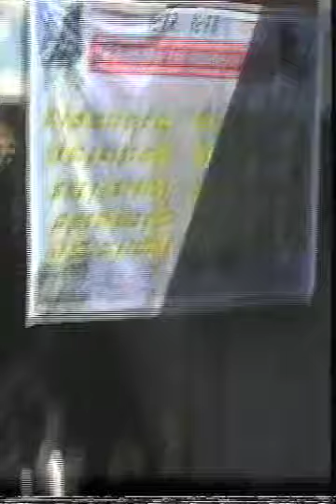07 batch comments day part 2 at Quaid e Awam University Nawabshah | Campus life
Final year celebration at Quaid e Awam University Nawabshah
07 Batch Cultural day at Quaid e Awam university of Engineering Science and Technology Nawabshah
07 Information Technology
07 electrical
07 computer System
07 Mechanical
07 civil
07 electronics
07 Energy and environment
07 Mathematics